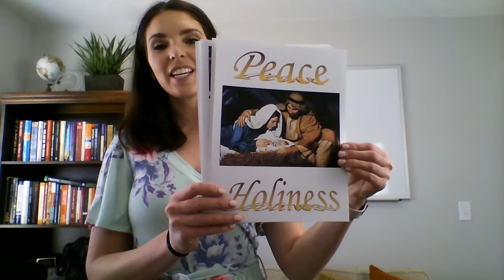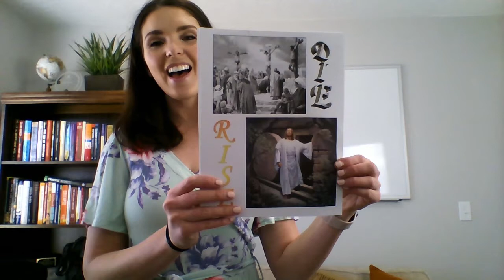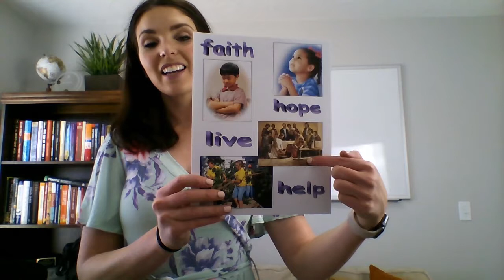Singing Time December 06, 2020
Nampa 41st Ward Primary & Singing Time for December 6th 2020
Songs we sing:
He Sent His Son
Reverently Quietly
I Pray In Faith
Samuel Tells of Baby Jesus